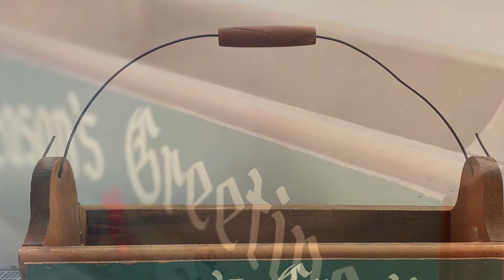How To Strip Paint Off Wood Without Stripper